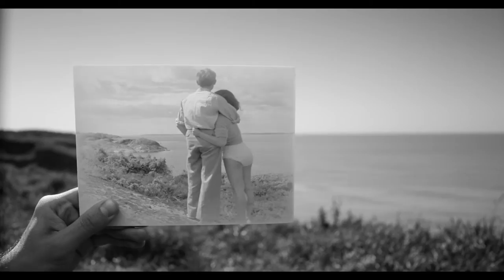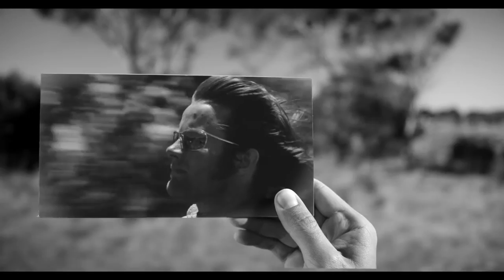29º Festival de Cine de Mar del Plata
Dirección: Esteban Sapir